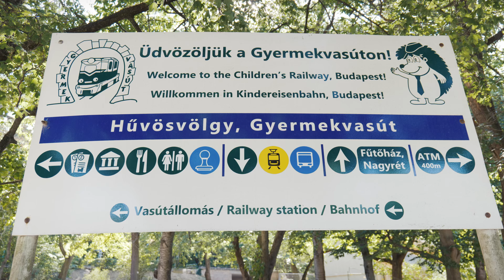Keresztül a Budai-hegységen (Hűvösvölgy, Normafa, Budaörs)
17.85km, 04:40:13, 734m szint